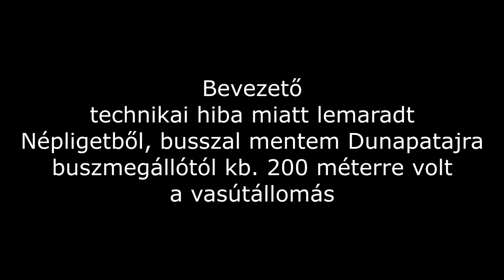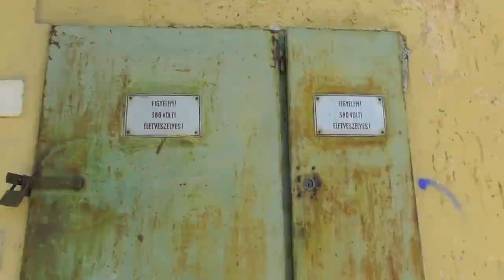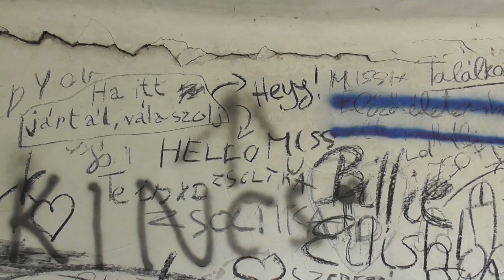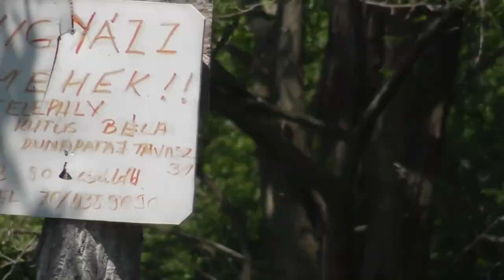2019.05.08 Vonalbejárás 151-es vonal Dunapataj-Solt között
A 151-es alsó részét jártam be, ahol 2007 óta nem járt vonat, látszik is a felépítmény állapotán, Soltig van időszakos teherforgalom, addig karban is van tartva a pálya, lefelé Dunapataj felé már nincs vagy nem annyira.